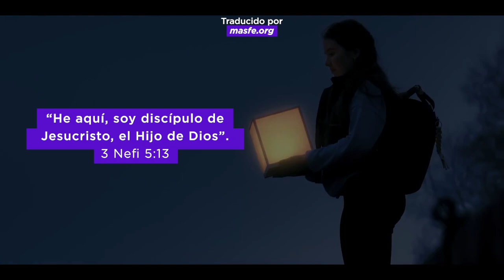“Soy discípulo de Jesucristo” - Lema de la Juventud 2024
Tú puedes compartir la luz de Cristo con los demás a medida que expreses amor y sirvas como Él lo hizo.